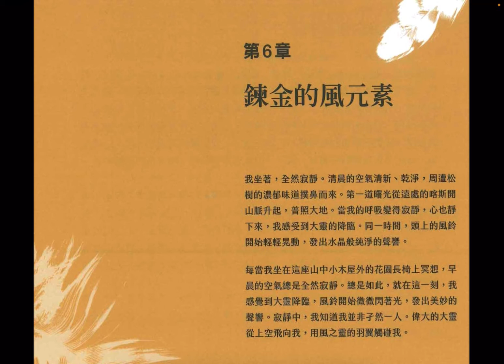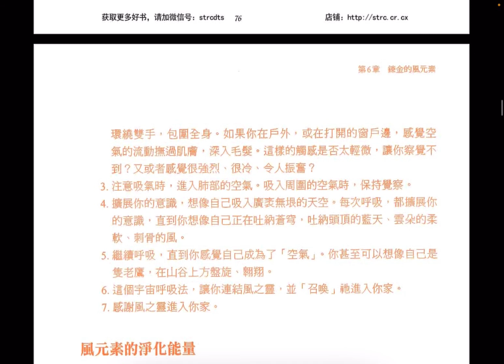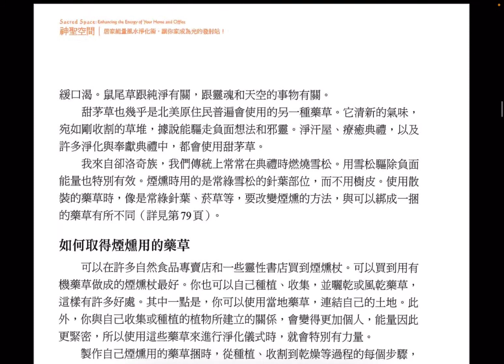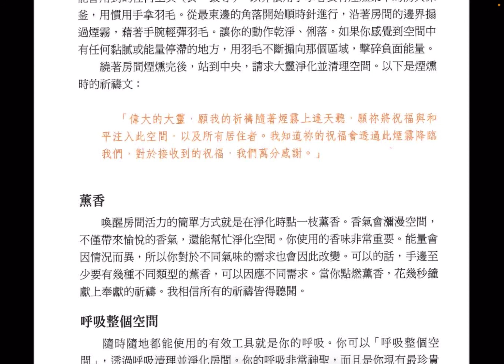6上 《神圣空间》第六章 炼金的风元素 Space by Denise Linn 居家能量风水净化术 让你的家成为能量发射站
赛斯有声书和相关资料的播放列表：
《灵魂永生》（每节课一集）赛斯书 Jane Roberts 珍 罗伯兹 王季庆译 The Eternal Validity of the Soul 赛斯说 Seth Speaks

Seth Speaks - The Eternal Validity of the Soul Jane Roberts Robert Butts英文版（未完成，前24节课） Audiobook

《个人实相的本质》The Nature of Personal Reality: A Seth Book 珍 罗伯兹 Seth Jane Roberts 王季庆 海轮海轮朗读
合集 个人实相的本质 每章一集 赛斯书 赛斯说 塞斯 珍 罗伯兹 王季庆 A Seth Book The Nature of Personal Reality 赛斯 Seth Jane Roberts Robert Butts

《灵性的本质》有声书 赛斯书 （又名: 《心灵的本质》）The Nature of the Psyche: Its Human Expression Seth Jane Roberts Robert Butts 王季庆 A Seth Book

《个人与群体事件的本质》赛斯书 The Individual and the Nature of Mass Events 珍 罗伯兹 王季庆译 有声书 Jane Roberts Robert Butts A Seth Book 海轮海轮朗读

《小王子艾米尔的生命之旅》《小王子艾米尔》 珍 罗伯兹 著 假芝云 译 海轮海轮朗读 有声书 Emir's Education in the Proper Use of Magical Power

包括：（保罗塞尚的世界观序，一个美国哲学家的死后日志-威廉詹姆士的世界观部分，赛斯谈恩宠、老年信念，罗伯柏兹的赛斯课注解，赛斯书学习建议，珍罗伯兹生平，等等）

赛斯和冥想练习的几个播放列表:
《心灵探险 - 赛斯修炼法》 赛斯书最重要的46个练习 Nancy Ashley 赛斯练习 赛斯心法:

21天创造丰盛冥想之旅 20分钟纯冥想版 核心句总结 中英双语 Deepak Chopra 21 Days Meditation Creating Abundance：